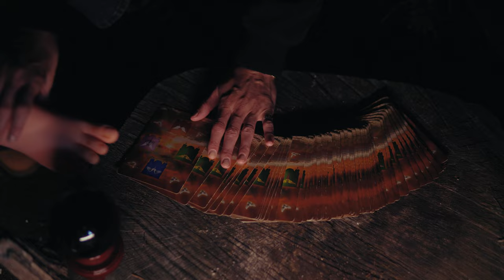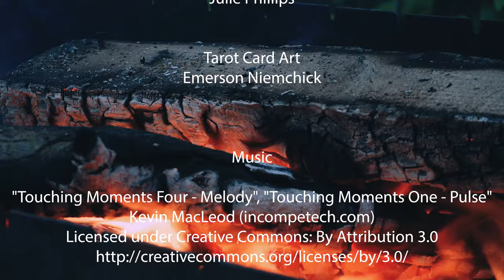Derek Deloy the Pool Boy in CAMPING TIME!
Derek Deloy is back, and he's gone camping!